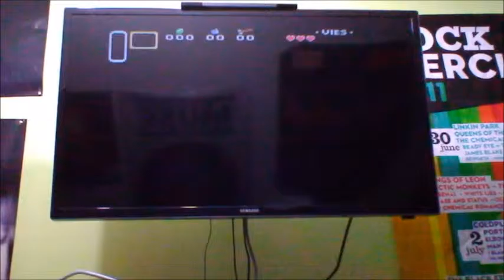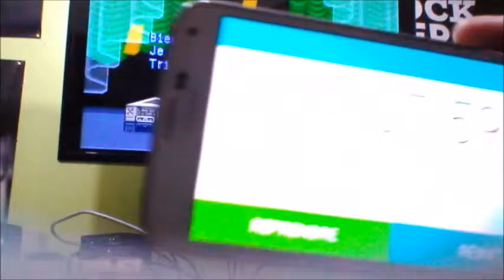speedrun + glitch sur zelda 3 episode 2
voici la seconde video sur zelda 3 qui explique une autre façon de realiser un glitch pour terminer le jeu cette fois en moins de 5 min